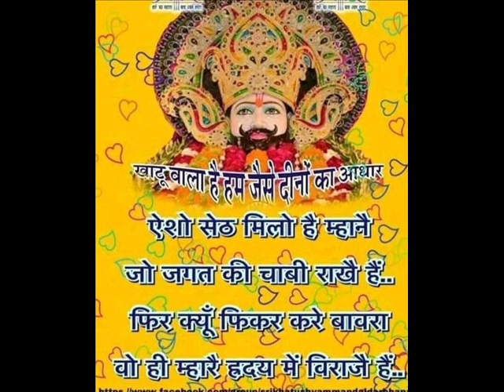Copa computer - Number systems (Set - 3)